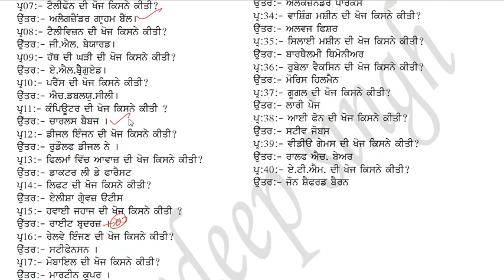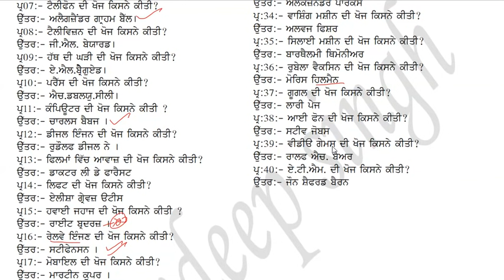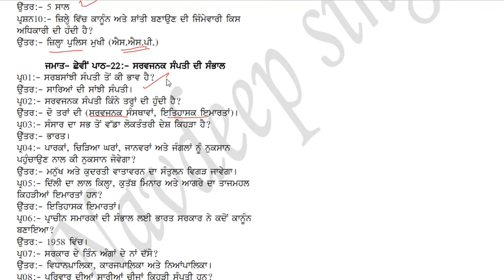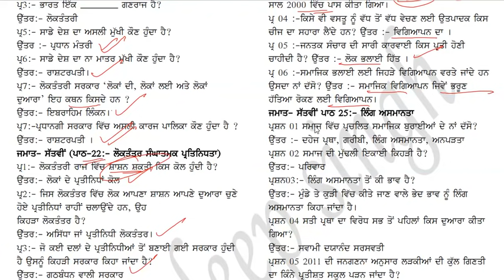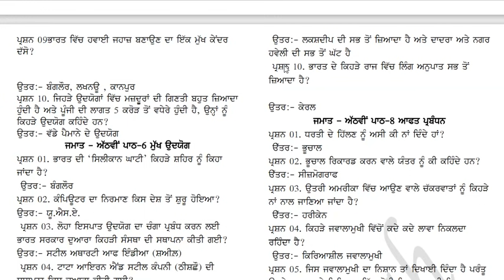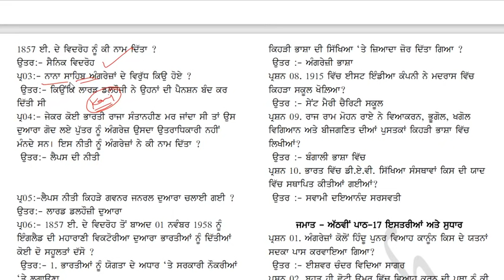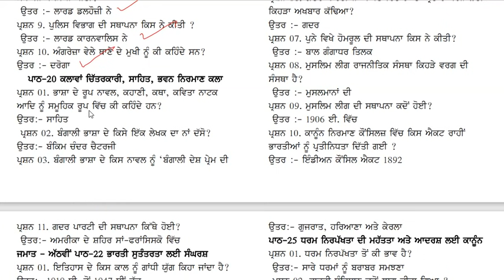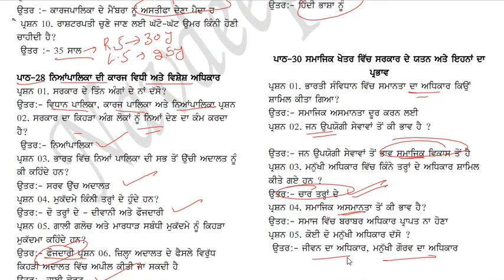Complete GK for Punjab Ward Attendant Exam 2020 Based On Previous || Baba Farid University 2020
Punjab Ward Attendant Lyi Special Notes Tyar Kitte Gye Ne
Je koi Purchase krna chahnda hai tn

Special Notes for Punjab Ward Attendant Exam 2020 || By Mohit Garg || Punjab IQ || Wifi Education
ਵਿਗਿਆਨ 16 ਪੇਜ
ਵਾਰਡ ਅਟੈਂਡੈਂਟ – 14 ਪੇਜ
ਪੰਜਾਬ ਜੀ ਕੇ – 45 ਪੇਜ
ਪੰਜਾਬੀ ਵਿਆਕਰਨ – 60 ਪੇਜ
ਭਾਰਤ ਜੀ ਕੇ – 50 ਪੇਜ
ਕੰਪਿਊਟਰ – 8 ਪੇਜ
ਫੁੱਲ ਫਾਰਮਾਂ – 8 ਪੇਜ
ਫੀਸ – 100 ਰੁਪਏ
Paytm, Google Pay and PhonePe No. 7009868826
Name - Mohit Kumar

Complete GK for Punjab Ward Attendant Exam 2020 by Mohit Garg || Punjab  IQ || Wifi Education
Punjab Ward Attendant Mock Set - 1 Based On Previous Year Papers || Baba Farid University 2020
Ward attendant exam date 2020 | ward attendant syllabus | ward attendant roll no 2020
PDF Credit - Navdeep Singh
Video Credit - Mohit Garg
Ward Attendant Most Important Gk || Ward Attendant Punjab Gk
Ward attendant syllabus l ward attendant duties l ward attendant exam preparation l Gk Part - 1
Ward Attendant Most Important Gk || Ward Attendant Punjab Gk ||Quiz Test -1
8th Level Top Gk || Class-1 || Ward attendant Gk || 8 ਵੀਂ ਲੈਵਲ ਤੱਕ ਜੀ.ਕੇ
Hospital Based Care Question l Home based care l ward attendant syllabus l ward attendant roll no l
ਵਾਰਡ ਅਟੈਂਡੈਂਟ 8ਵੀਂ ਲੈਵਲ ਤੱਕ ਦੀ ਜੀ.ਕੇ.
Ward Attendant Syllabus || ਵਾਰਡ ਅਟੈਂਡੈਂਟ ਸਿਲੇਬਸ
ward attendant
ward attendant best book
ward attendant notes

Recruitment BFUHS
BFUHSPunjab Ward Attendant Mock Set - 1 Based On Previous Year Papers || Baba Farid University 2020

For Any query Pls On Whats App